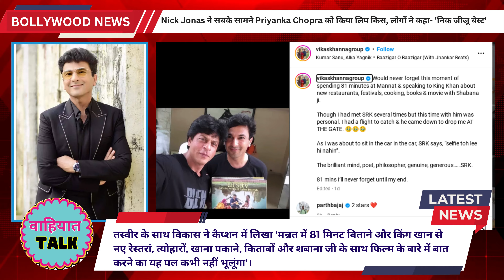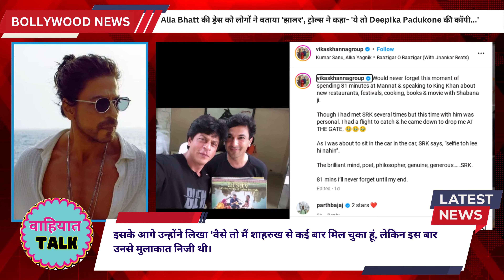Chef Vikas Khanna's 81-minutes with Shah Rukh Khan, unforgettable! 😊🍽️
In a heartwarming encounter that lasted 81 minutes, Chef Vikas Khanna shared a truly unforgettable moment with Bollywood superstar Shah Rukh Khan. This cherished rendezvous between the culinary maestro and the King of Bollywood will forever be etched in their memories.

The meeting, which took place in an intimate setting, transcended the realms of celebrity encounters and showcased the genuine camaraderie that exists between two accomplished individuals from diverse fields. As Chef Vikas Khanna and Shah Rukh Khan engaged in conversation, laughter, and the joy of good company, it became evident that this interaction was about more than just star power—it was about the meeting of two creative souls.

Chef Vikas Khanna, known for his culinary expertise and humanitarian work, has established himself as an icon in the culinary world. Shah Rukh Khan, on the other hand, is a global superstar who has captured hearts around the world with his acting prowess. The convergence of their talents and passions created a unique synergy during those 81 minutes.

As they conversed, the topics ranged from food and culture to their respective journeys and the impact they aspire to make in their fields. Chef Vikas Khanna, with his culinary creations, has not only tantalized taste buds but also used his platform to raise awareness about hunger and food wastage. Shah Rukh Khan, through his films and philanthropic endeavors, has become a symbol of hope and aspiration for millions.

Their meeting symbolized the power of collaboration between different industries and the potential for positive change that can arise when influential figures come together for a common purpose. It was a reminder that, beyond their professional achievements, both Chef Vikas Khanna and Shah Rukh Khan are individuals with big hearts and a shared commitment to making the world a better place.

The 81 minutes spent in each other's company left an indelible mark on both Chef Vikas Khanna and Shah Rukh Khan. They walked away from this encounter with a renewed sense of inspiration, knowing that their contributions to their respective fields have the potential to create a ripple effect of positive change in the world.

As Chef Vikas Khanna later reflected on this memorable meeting, he expressed his gratitude for the experience, saying, "I will never forget those 81 minutes." It was a sentiment echoed by Shah Rukh Khan, who found in those moments a connection that transcended fame and status.

In a world often characterized by superficial interactions, this meeting stands as a testament to the depth of human connection that can be forged when two extraordinary individuals come together to share their passions and dreams. It serves as a reminder that true greatness lies not only in personal achievements but also in the ability to inspire and uplift others.

In the end, Chef Vikas Khanna's 81 minutes with Shah Rukh Khan were more than just a celebrity rendezvous; they were a celebration of creativity, compassion, and the enduring power of human connection. This encounter will forever hold a special place in their hearts, reminding them of the magic that can happen when two remarkable individuals come together to share a moment in time.

Dear viewers, we want to address any concerns regarding our YouTube channel, "Wahiyat Talk." Our primary focus is to provide the latest news and updates from the Bollywood industry in an entertaining and lighthearted manner.

The term "Wahiyat" in our channel name is used playfully and does not intend to harm or offend anyone's sentiments. We firmly believe in promoting a positive and respectful environment for our audience.

Our channel is dedicated to celebrating the magic of Bollywood, its movies, stars, and fascinating behind-the-scenes insights. We do not endorse or support any form of negativity, discrimination, or harm towards any individual or community.

Our aim is to create an enjoyable space for all Bollywood enthusiasts to stay updated, engaged, and entertained. We value diversity and inclusivity, and we are committed to ensuring that our content remains light-hearted and free of any harmful intent.

We invite you to join us on this exciting journey as we delve into the world of Bollywood with joy, laughter, and a shared love for the movies we adore.

Lights, camera, action! Let's have a fabulous time with "Wahiyat Talk"! 🎥🌟🍿